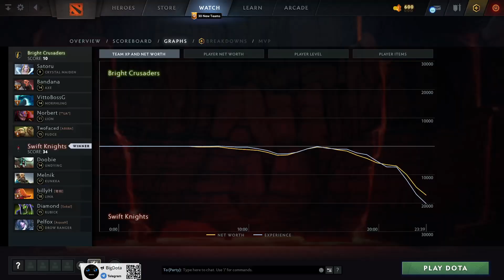Bright Crusaders vs Swift Knights (game 4) | ХАЙЛАЙТЫ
Crystal Maiden, Axe, Morphling, Lion, Pudge
Undying, Kunkka, Lina, Rubick, Drow Ranger

Best of 3, Destiny league, dota2

Satoru, Bandana, VittoBossG, Norbert, TwoFaced
Bright Crusaders vs Swift Knights (game 4)
Doobie, Melnik, billyH, Diamond, Pelfox